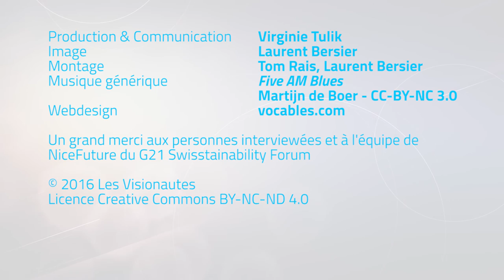Aymeric Jung - Le RBI ? Oui, mais en monnaie locale